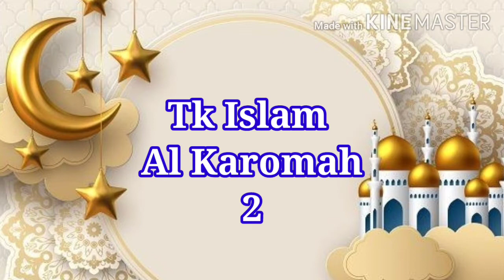Lomba Hafalan Asmaul Husna dan hafalan surat pendek TK Islam Al Karomah 2